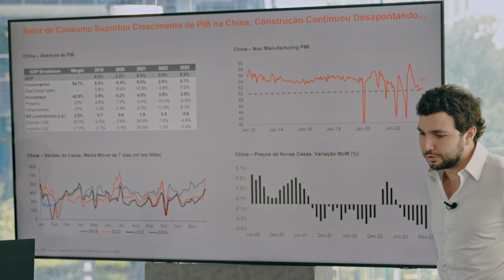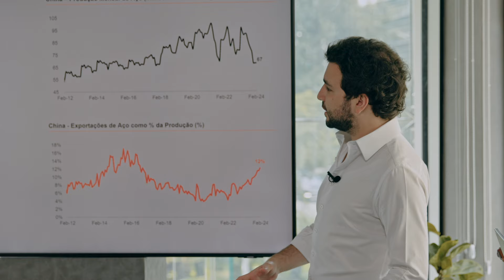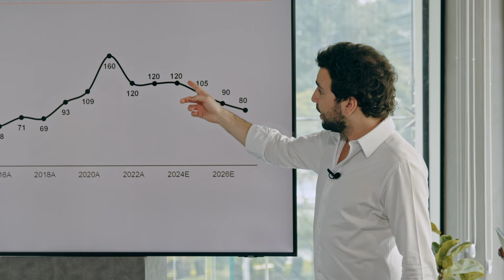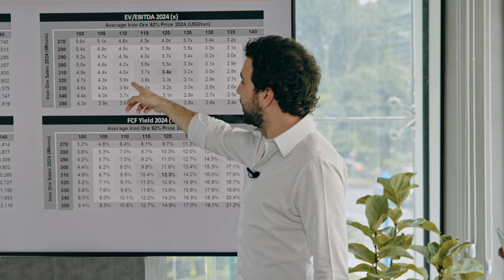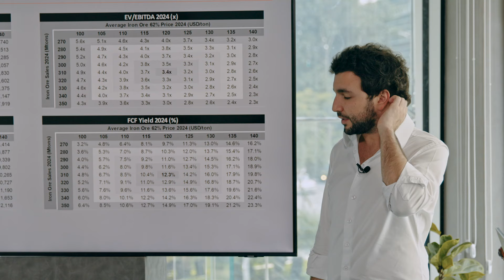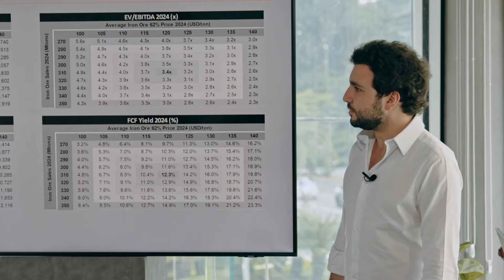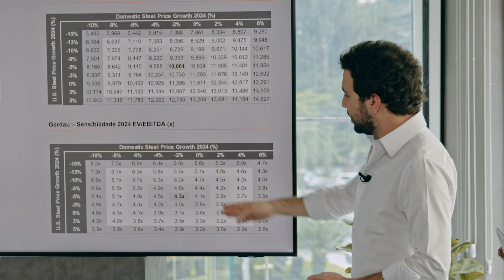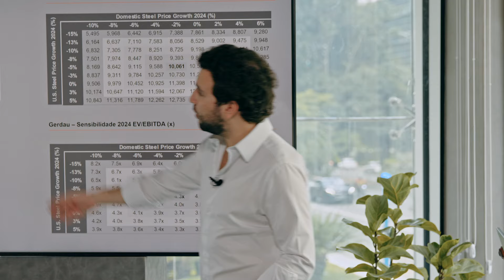Edgard Pinto de Souza atualiza perspectivas para o setor de mineração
Em sua participação no Dominando a Bolsa, Edgard Pinto de Souza, CNPI, fala sobre as perspectivas para o setor de mineração nos próximos meses e fala, principalmente, do cenário na China, que segue dependente de estímulos.

Acompanhe o Dominando a Bolsa com Fabio Perina, Lucas Piza e Igor Caixeta de segunda à sexta-feira, ao vivo no canal do íon trader.

O PODER DE INVESTIR É SEU Baixe o app ou acesse o íon pelo computador para investir com Taxa Zero de corretagem em Ações, FIIs, BDRs, ETFs e muito mais.

Essa é uma comunicação geral sobre investimentos. Antes de investir, verifique seu perfil.  A opinião do(s) nosso(s) convidado(s) é pessoal e não necessariamente reflete a opinião do Itaú Unibanco.